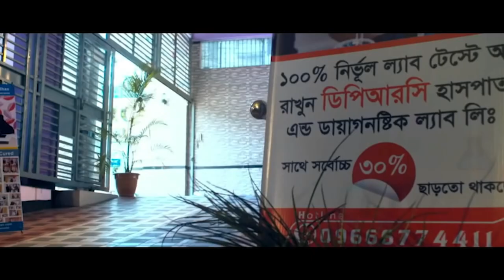মেরুদন্ডের শেষ মাথায় ব্যথা ? (টেলবোন / কক্সিডাইনিয়া ) Coccydynia / Tailbone Pain Treatment । DPRC